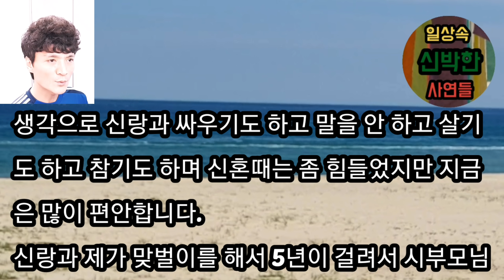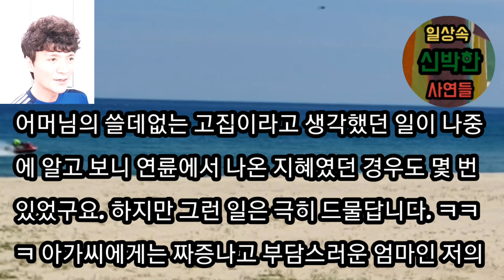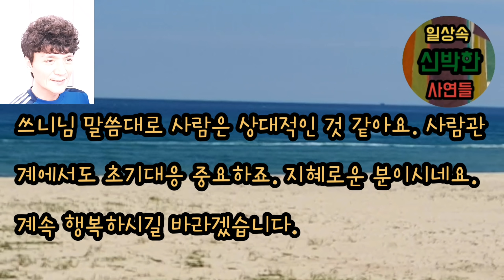[핵사이다사연] 신혼집값을 시부모에게 갚고 있는데 집을 해준 것이라고 유세떠는 시모에게 아무말 못하도록 사이다 날렸습니다. 사이다사연 사이다썰 미즈넷사연 라디오사연 네이트판사연